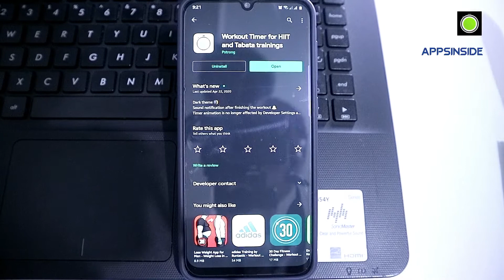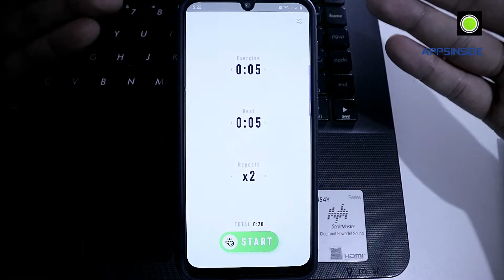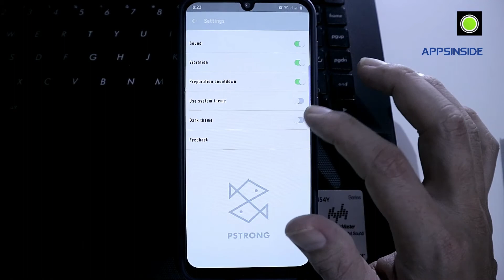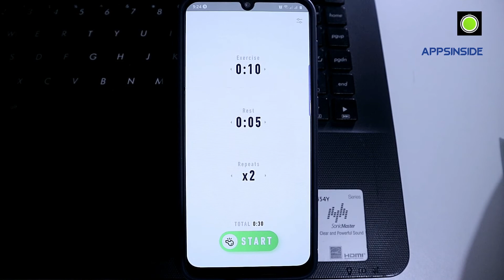WORKOUT TIMER Tampilan Minimalis & Simpel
Workout timer dengan tampilan yang elegan dan minimalis, patut dicoba untuk mereka penyuka plank atau workout di rumah. Aplikasi ini Berbayar.

Backsong :
ISRC: USUAN1700077